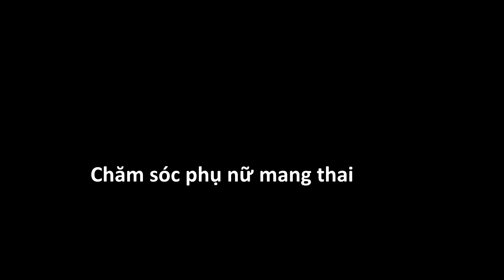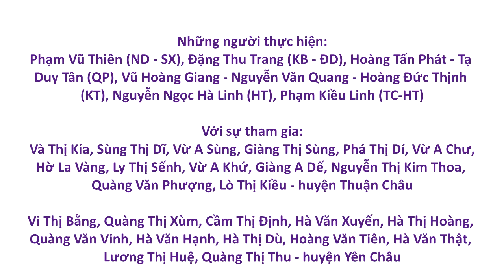HBV - CCIHP - Chăm sóc phụ nữ mang thai